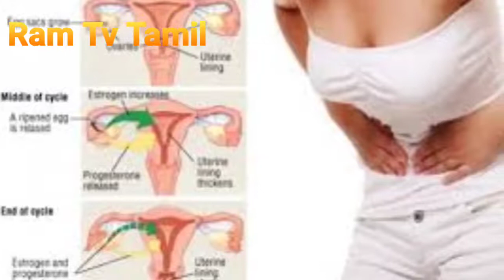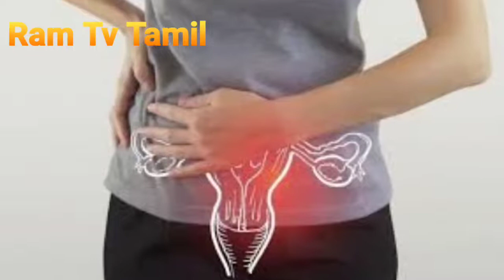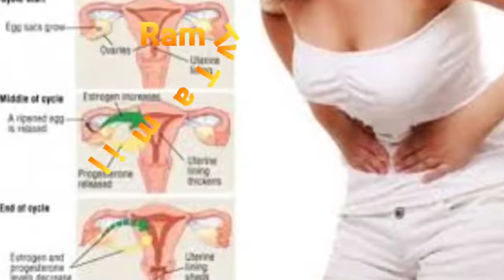Types of foods to eat during menstruation, Ram Tv Tamil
Types of foods
# eat during menstruation
ram tv tamil